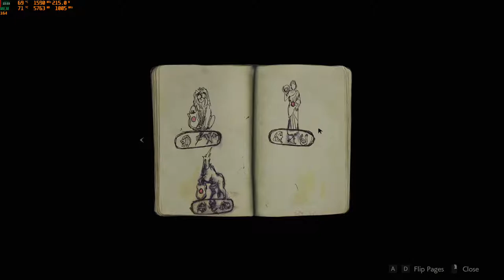Resident Evil 2 - 2019 gameplay first 30 min 1080p max settings on flashe vega 56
I7 - 4790k
vega 56 ( flashed  with 64 bious and overclocked)